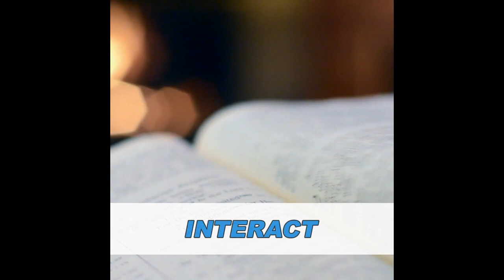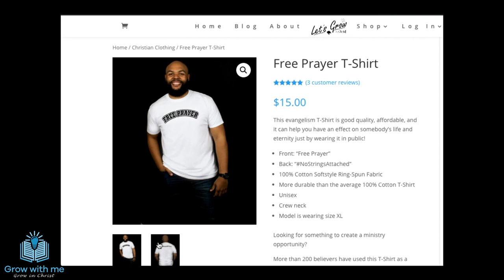TEENAGE GIRLS GET HEALED BY JESUS ON CAMERA LIVE DURING GRADUATION DAY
While doing a live video multiple teenage girls get healed by Jesus Christ on the street with my brother in Christ, a group of young teenage girls wanted to see what we were doing on camera. I called them over and asked them if they had any pain and need for healing. The girls that had pain got healed by Jesus immediately on the street while recording live.

I told these teenage girls I was a Christian and that they were healed because Jesus gave His disciples power over sickness to heal. They were in a rush and had to go so we didn't preach the gospel to them like we wanted to, but they left knowing the real pain they felt was completely gone when followers of Jesus Christ laid their hands on them. We believe they will never forget this experience with the power of Jesus. Pray for these teenage girls to follow Christ!